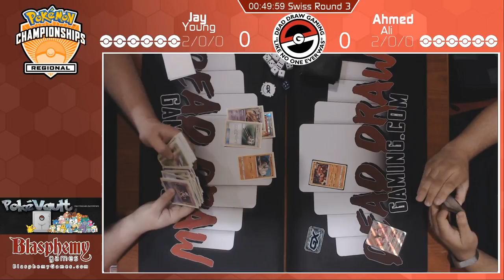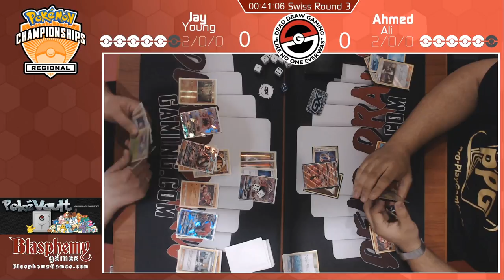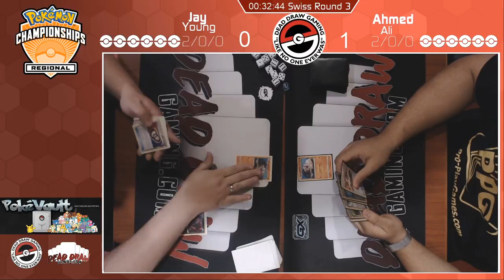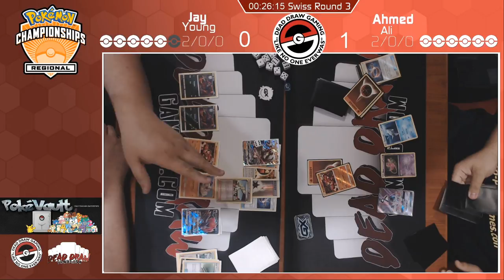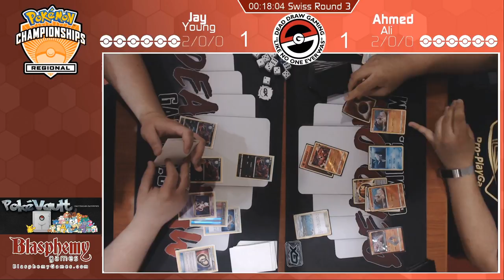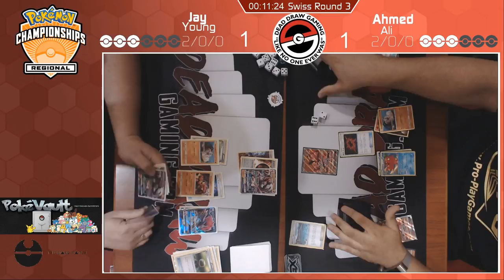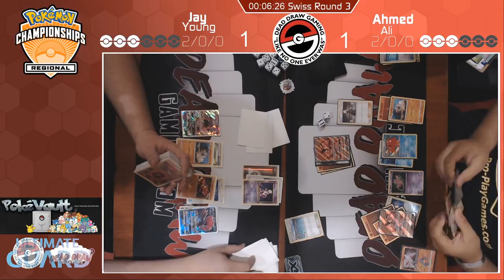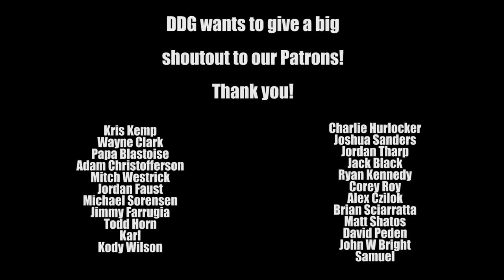Madison Pokemon Regionals 2018 - Round 3 - Jay Young vs Ahmed Ali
If you are looking for FREE competitive articles and great deals on Pokemon TCG singles,